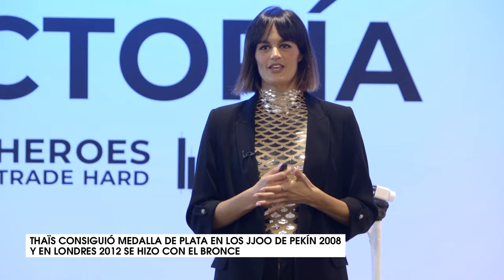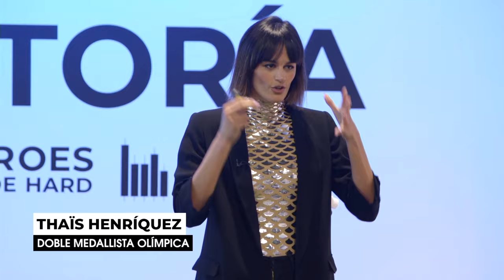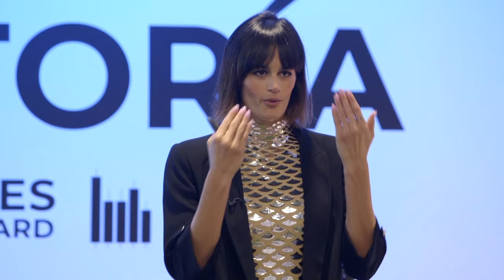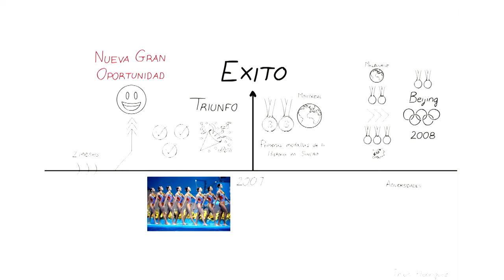La MAGIA de PENSAR en GRANDE | Clase con THAÏS HENRÍQUEZ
La bimedallista olímpica🥇, Thaïs Henríquez🧜‍♀️ nos explica cómo eliminar las barreras mentales para alcanzar el éxito. Una Master Class para aprender a soñar en grande 😀. Puedes compartir con nosotros tu historia de superación dejando un comentario.

En Canal Trader encontrarás el primer reality de TRADERS del mundo en YouTube y todo lo necesario para convertirte en un profesional de las finanzas. Aprende a invertir en bolsa con los mejores profesionales y descubre los mejores trucos para conseguir tu libertad financiera.